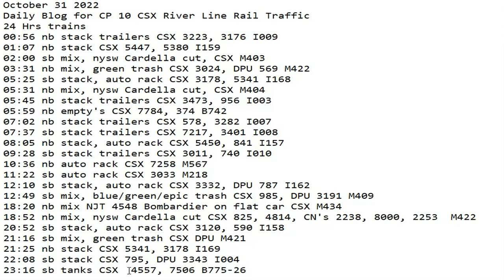October 31 2022 BigTrains.TV CP 10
24 Hrs trains
00:56 nb stack trailers CSX 3223, 3176 I009
01:07 nb stack CSX 5447, 5380 I159
02:00 sb mix, nysw Cardella cut, CSX M403
03:31 nb mix, green trash CSX 3024, DPU 569 M422
05:25 sb stack, auto rack CSX 3178, 5341 I168
05:31 nb mix, nysw Cardella cut, CSX M404
05:45 nb stack trailers CSX 3473, 956 I003
05:59 nb empty's CSX 7784, 374 B742
07:02 nb stack trailers CSX 578, 3282 I007
07:37 sb stack trailers CSX 7217, 3401 I008
08:05 nb stack, auto rack CSX 5450, 841 I157
09:28 sb stack trailers CSX 3011, 740 I010
10:36 nb auto rack CSX 7258 M567
11:22 sb auto rack CSX 3033 M218
12:10 sb stack, auto rack CSX 3332, DPU 787 I162
12:49 sb mix, blue/green/epic trash CSX 985, DPU 3191 M409
18:20 nb mix NJT 4548 Bombardier on flat car CSX M434
18:52 nb mix, nysw Cardella cut CSX 825, 4814, CN's 2238, 8000, 2253  M422
20:52 sb stack, auto rack CSX 3120, 590 I158
21:16 sb mix, green trash CSX DPU M421
21:25 nb stack CSX 5341, 3178 I169
22:08 sb stack CSX 795, DPU 3343 I004
23:16 sb tanks CSX  4557, 7506 B775-26
23:47 sb mix, nysw Cardella cut, CSX M403